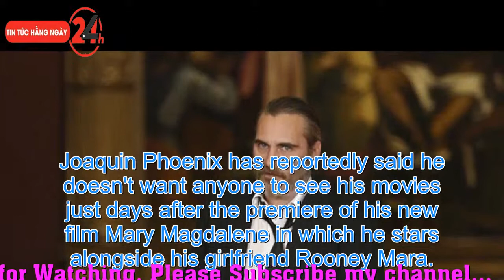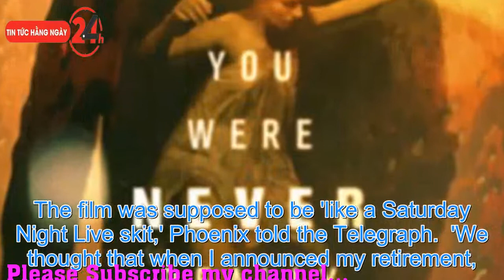News: 'I don't want anyone to see my movies': Joaquin Phoenix says he doesn't let friends talk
'I don't want anyone to see my movies': Joaquin Phoenix says he doesn't let friends talk about his roles in order to prevent himself 'from becoming too self-conscious'